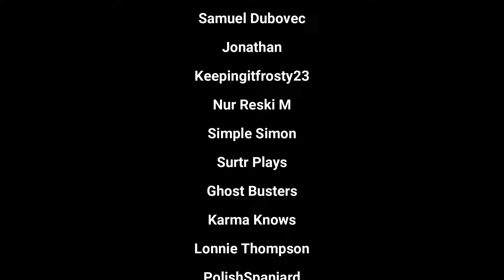Foundation - Episode 13 - Creating Vineyards, mining gold and a big Treasury Fortress is build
Foundation is a new medieval city builder game. It will be developed in the coming months. It is a really fun game which can grant you hours and hours of fun.

Livestream schedule:
Wednesday 20:00 CET - YouTube livestream
Friday 19:00 CET - YouTube livestream
Sunday 19:00 CET - YouTube livestream